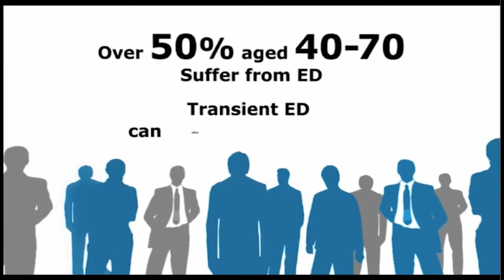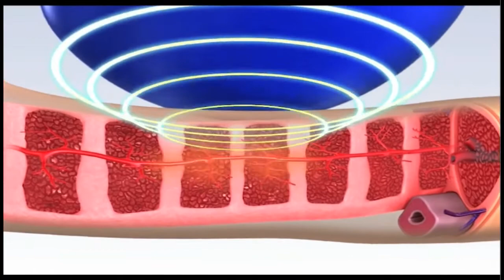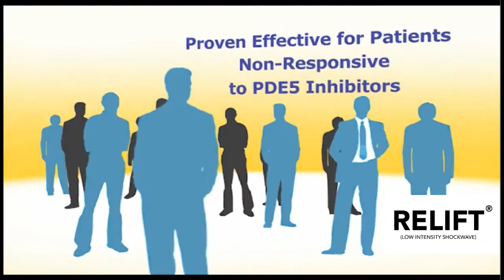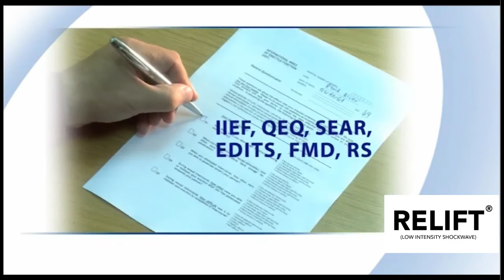ED1000 Spanish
ED1000 EDSWT™ – Erectile Dysfunction Shockwave Therapy.